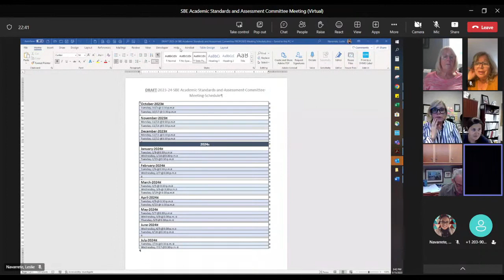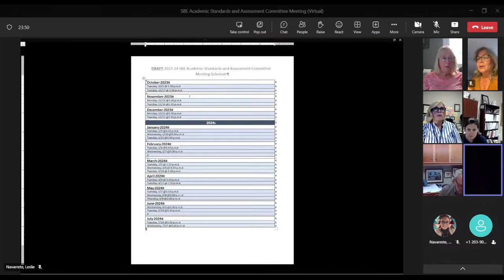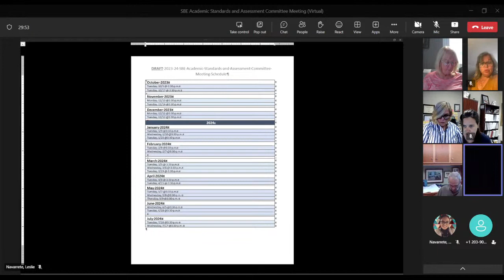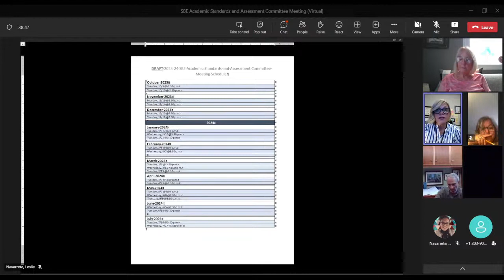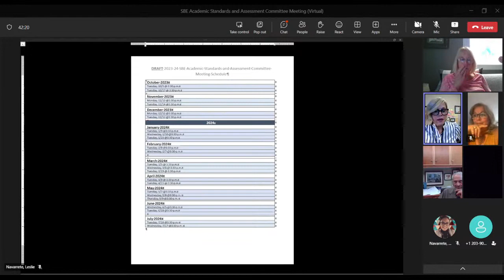State Board of Education - Academic Standards and Assessment Committee Meeting 5/15/2023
Livestream of the CT State Board of Education Academic Standards and Assessment Committee Meeting.